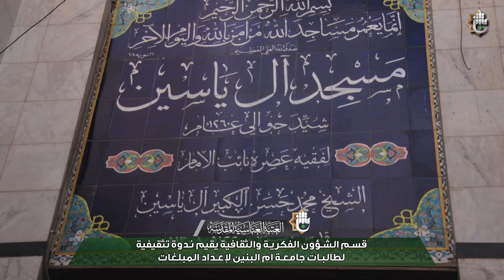قسم الشؤون الفكرية والثقافية يقيم ندوة تثقيفية لطالبات جامعة ام البنين لإعداد المبلغات